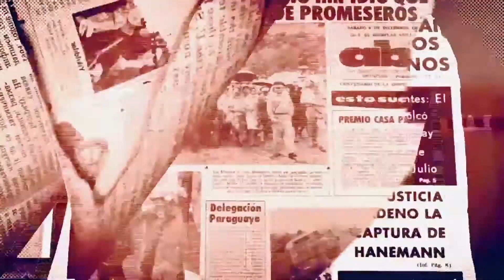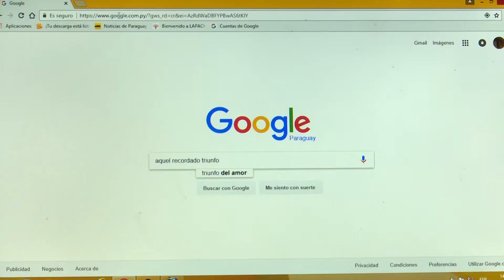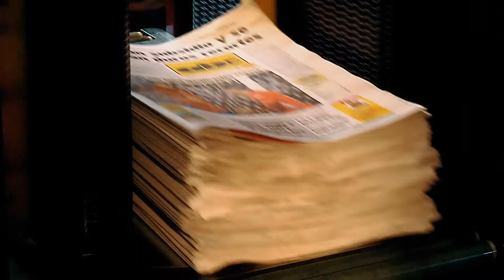Los 50 años de ABC Color y el nacimiento de ABCTV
Institucional de la historia del Diario ABC Color, mostrando además el nacimiento de ABCTV y su variada programación que ofrecerá todos los días de la semana.